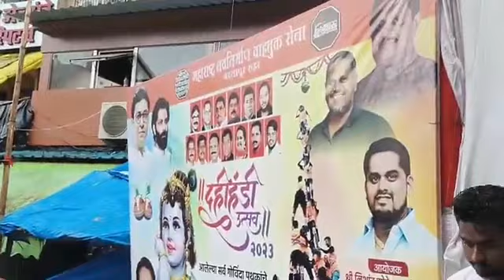मनसेचे निशांत मांडवीकर यांच्यातर्फे २ लाख २२ हजार रु. दहीहंडीचे आयोजन...